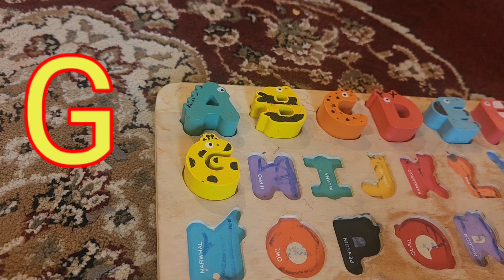ABC alphabet / ABC puzzle / kids fun and learn /